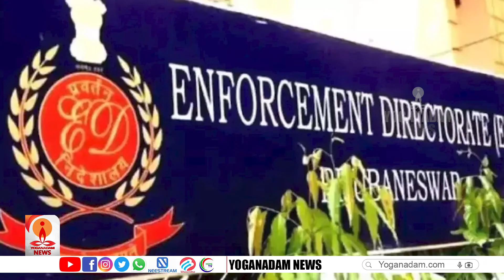ഇ ഡിക്കു മുൻപിൽ ഇന്നും ഹാജരാകാതെ എ സി മൊയ്തീൻ | AC MOIDHEEN